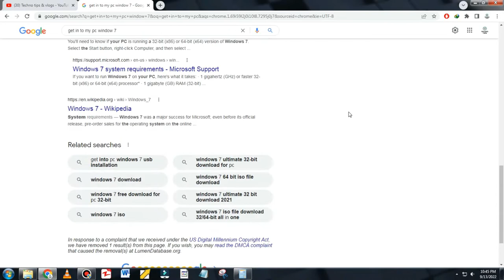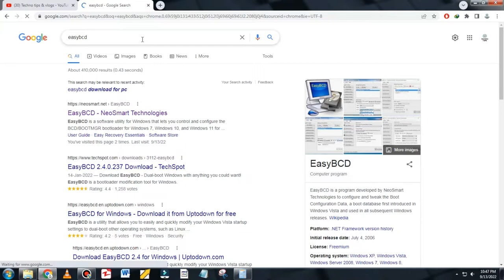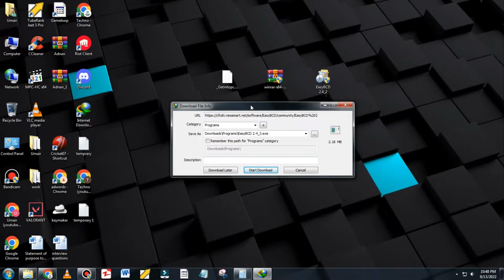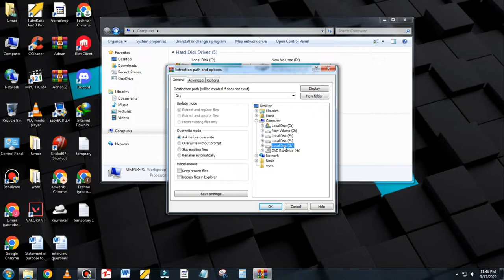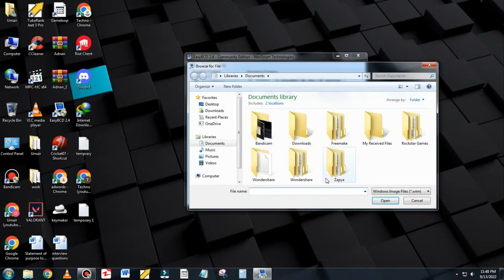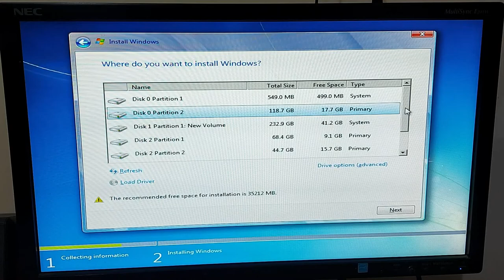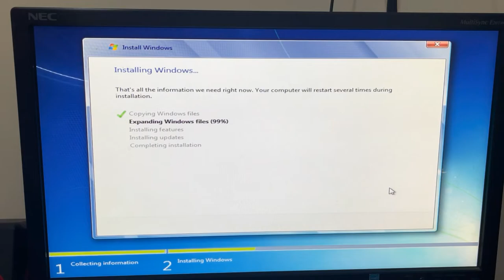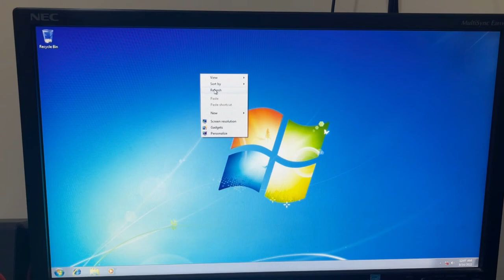How To Install Windows 7 Without CD or USB Flash Drive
Please follow the instructions in this video to download and install window 7 without cd, dvd and usb flash drive step by step with easy methods in urdu and hindi language.
Also in this video i will tell you how to fix these type of errors ( a required cd-dvd driver is missing ).

So watch the complete video and learn to download and install windows without cd/dvd or usb pen drive.

Topics include in this video:

download windows 7 iso file free
install windows 7
install windows 7 without dvd or usb
how to install windows 7 without cd or usb
how to install windows 7 without cd or usb without losing data
windows 7 ko install kaise karen
windows 7 iso file ko bootable kaise banaye

Timecodes

00:00   Intro

01:10   Download softwares

04:30   Install softwares

05:00  fix error a required cd/dvd device driver is missing

06:00 windows installation settings

08:50 windows installation

How To Install Windows Without CD or USB Flash Drive ( Step By Step )